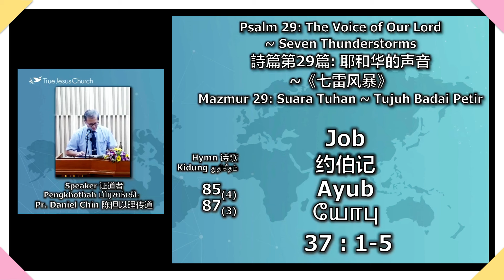【詩篇】主題講道（29）～陳但以理傳道